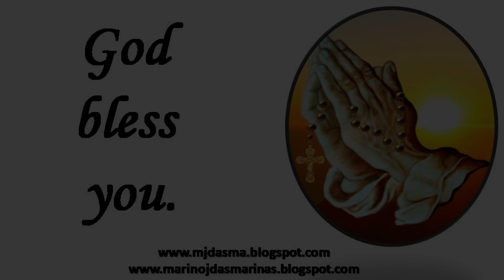Reflection for Sunday April 30, Fourth Sunday of Easter/Good Shepherd Sunday: John 10:1-10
Reflection:
Do you consider yourself a good shepherd? Everyone of us is a shepherd in our own little way. For example, if you are a parent, you have your own children to shepherd or guide. What kind of shepherd are you to your children?

Are you a good shepherd to them? Have you taught them already about your faith? Do you bring them to church for Holy Mass? Have you opened the bible to them and taught them about the life of Jesus? The model shepherd is Jesus, he is the one whom we should emulate.

Jesus tells us in the gospel: I am the gate for the sheep (John 10:7). Do we shepherd our own respective families going to Jesus? Or we instead lead them away from Jesus by exposing them to the things of this world?

Who is the gate that Jesus mentions to us in the gospel? The gate is Jesus Himself! He is the good shepherd for He gave His very life for us. He established the church for us and He instituted the Eucharist for us His sheep. So that we would be guided properly as we continue our temporary journey in this world. We will never go wrong if we would let Jesus shepherd us and if we would follow the shepherding style of Jesus.

Let us reflect on who is shepherding us right now and on how we have been shepherding those who are under our care and guidance.  – Marino J. Dasmarinas